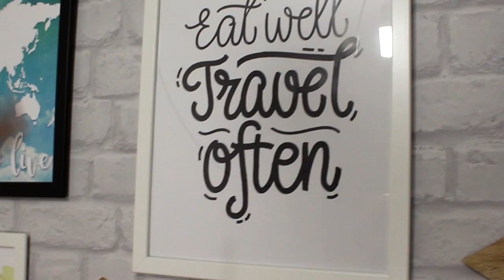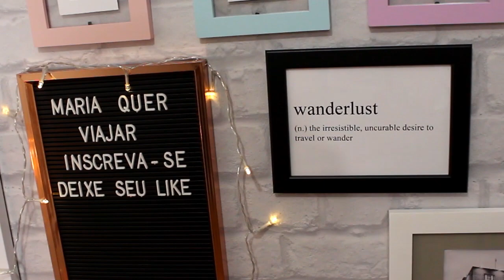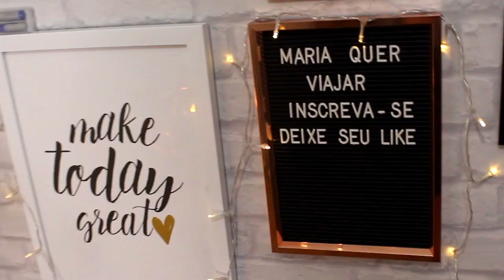O NOVO MARIA QUER VIAJAR ESTÁ CHEGANDO!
E ai? O que acharam? Eu estou muitooooooo feliz e orgulhosa de tudo! Obrigada a todos que me acompanham! Isso é para vocês!